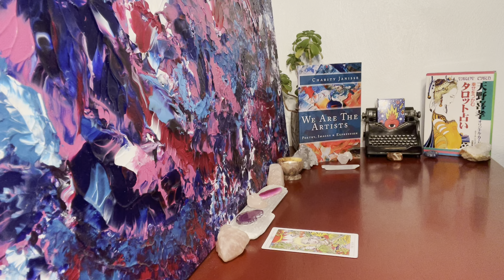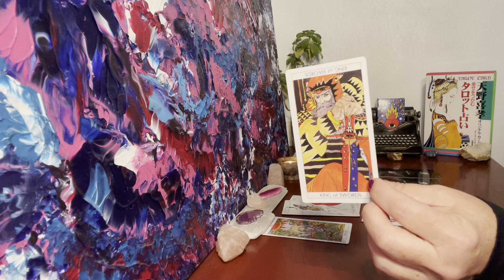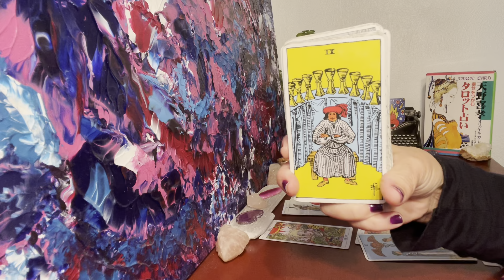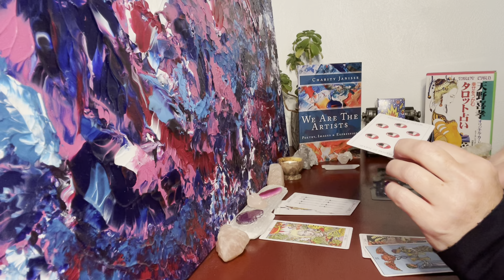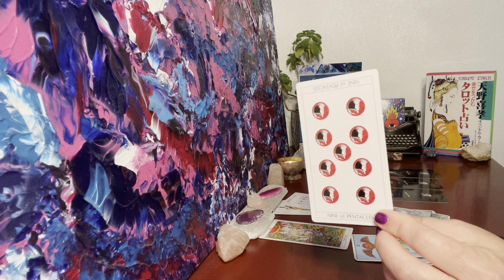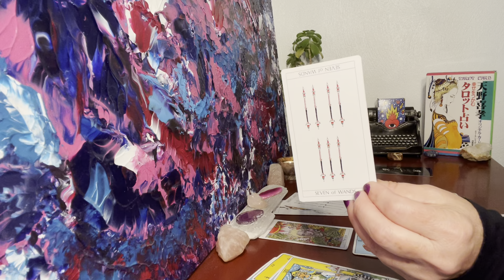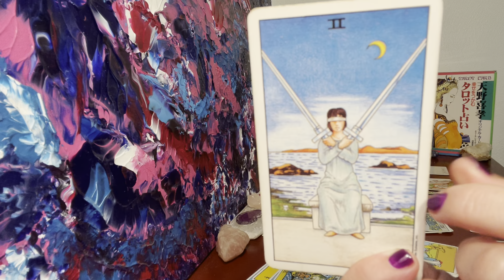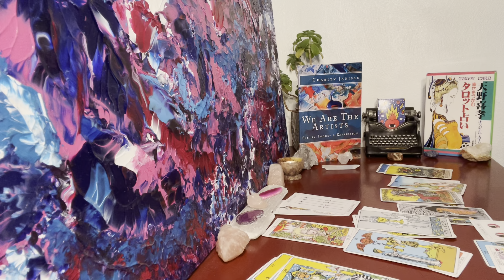Scorpio Love Reading ❤️ You Are On Someone’s Mind Much More Than You May Know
Scorpio ♍️ How Do They Truly Feel Love Reading 💜 Timeless

Gratitude & Love
Charity